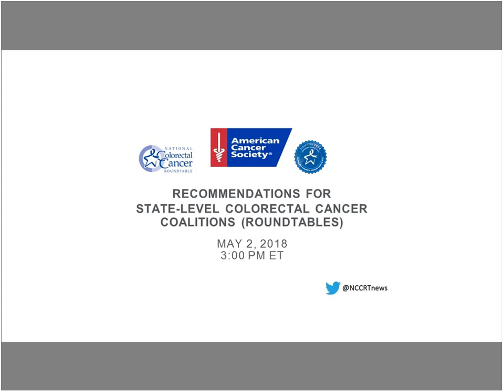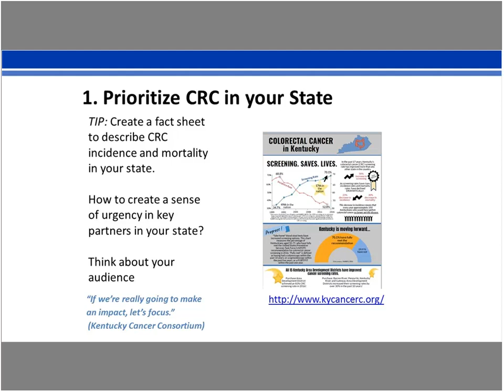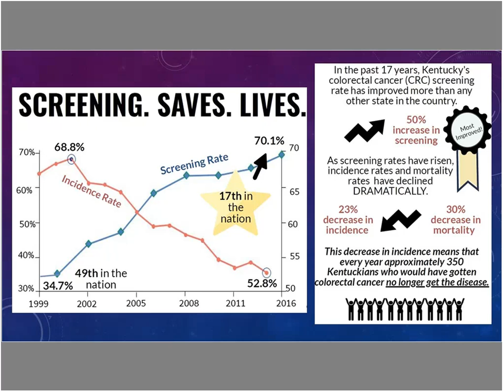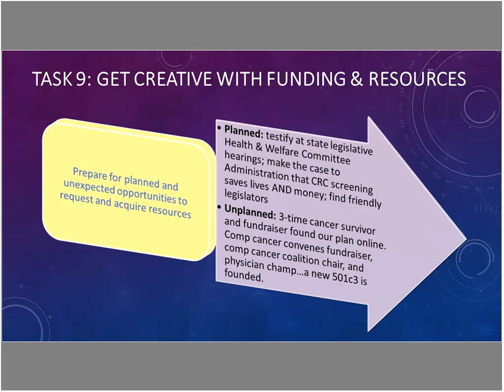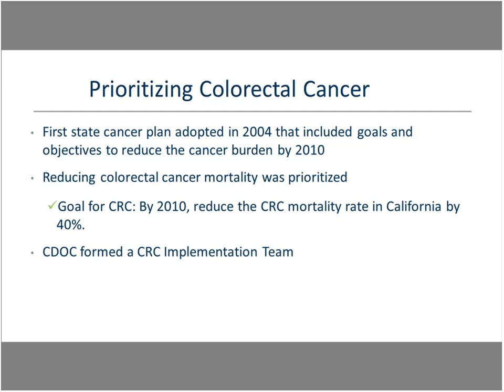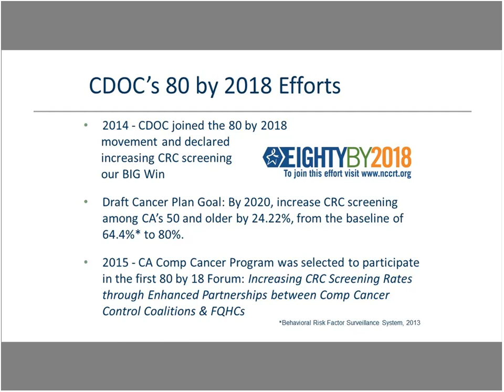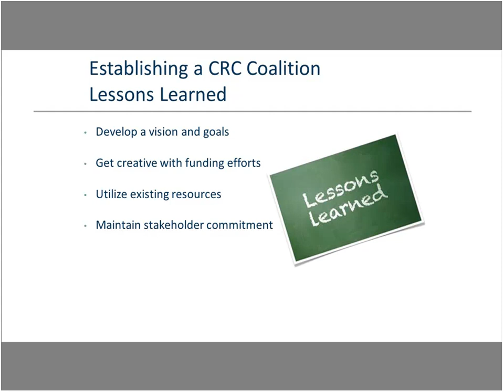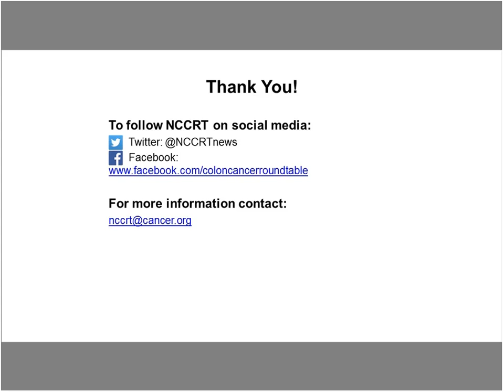State CRC Coalition Guide and Workbook